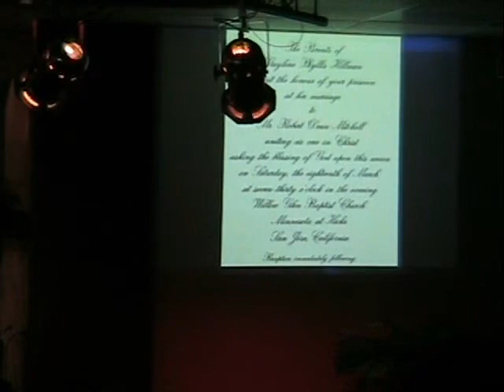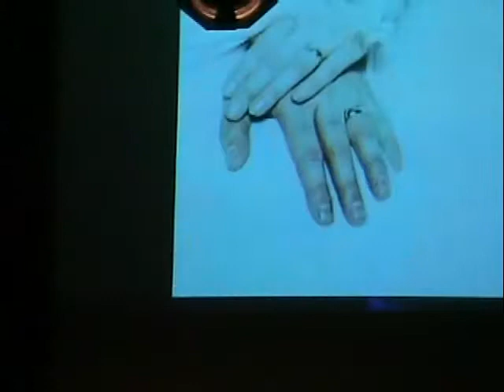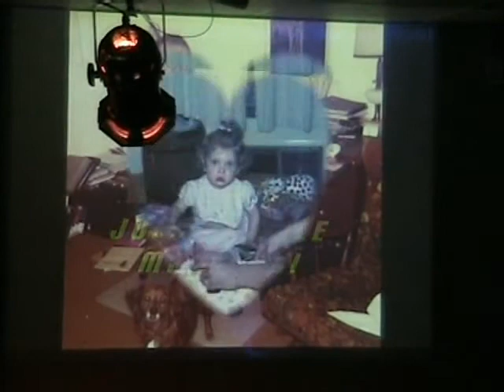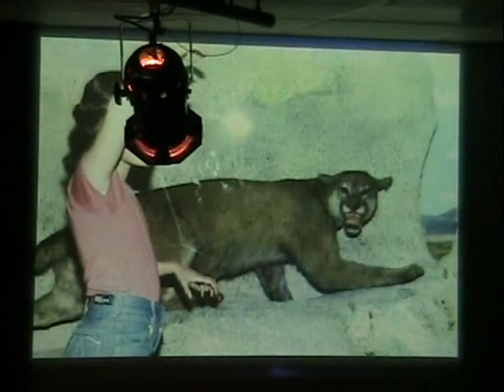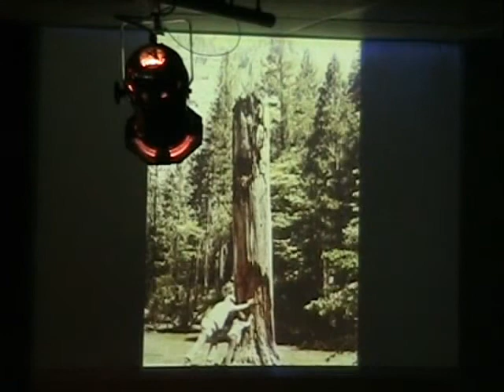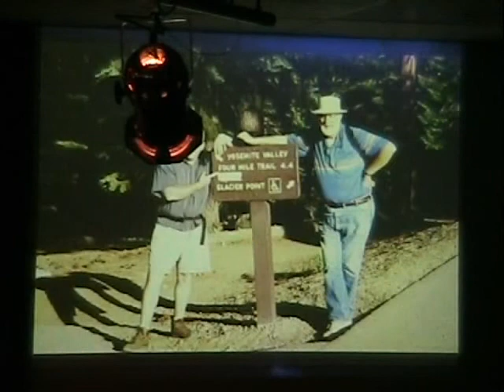40 Year Anniversary Celebration of Bob & Gaylene Mitchell--Pt. I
Welcome, 3 songs, how we met, video of marriage including reenactment of vows using digitized words from original ceremony.  Click on the following link to go to Pt. II:

Robert D. Mitchell